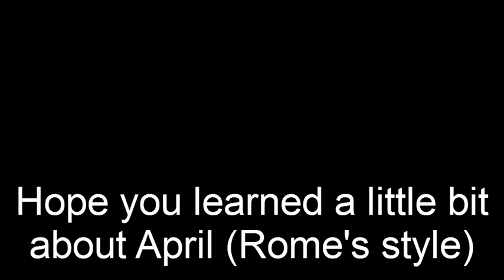Roman Calender (Latin II)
This was a Latin assignment for my class that I just wanted to have fun making.
The assignment:
  Make a Roman Calender for any Month
        -Must have the Roman version of the dates
        -Must have at least 3 important holidays/ events